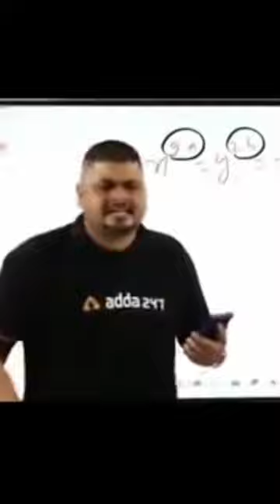₹1000000 दूंगी जो मुझे बच्चा पैदा करके देगा Roast By DCC Dantchiyar Company SantoshVirus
जो मुझे बच्चा देगा पैदा करके मैं उसको ₹1000000 दूंगा